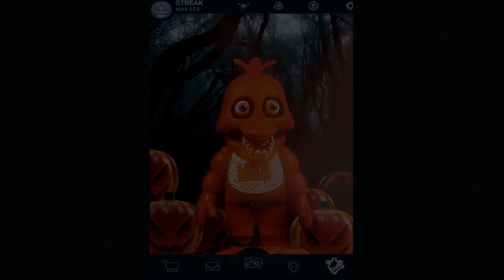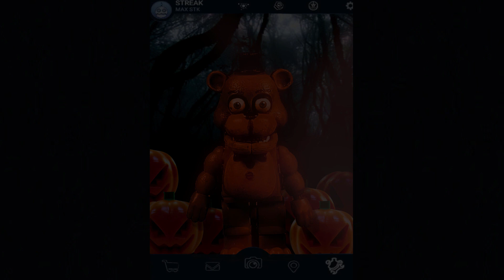FNAF SPECIAL DELIVERY AR UNWITHERED FIXED LEGO HALLOWEEN ANIMATRONICS WORKSHOP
Welcome to SMOKE THE BEAR BOOM, a destination for high quality video game animations 🎮. Currently we're primarily covering the indie horror game's Five Nights at Freddy's (FNaF) and Baldi's Basics in Education and learning, both of which are primarily intended to be horror games, but here at Gold Bear, we also make funny animations!
Another game we frequently show is Granny horror game, where a scary grani who's possibly just misunderstood (video chases the player about!

3RD Baldi's Basics In Education Channel

cayden

Gold Bear Animations

PENGUIN FISHING
MODELS BY ,WACKY SPIDER, AUSTIN THE BEAR, CONFEDERATE JOE, MICHAEL DONIVUS
Other Stuff ♥